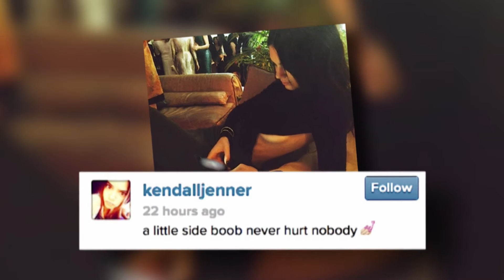The Kardashians Set the 'Side-Boob' Trend | Splash News TV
Kim Kardashian has taken inspiration from her little sister Kendall Jenner after revealing a little bit of side-boob in her latest outfit.